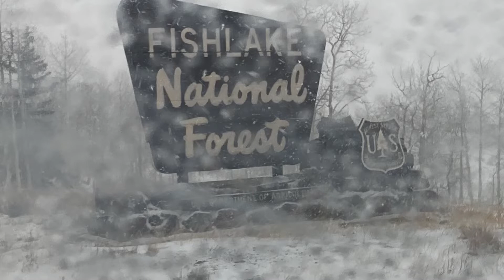Ice Fishing Fish Lake (Early Ice)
3” of clear ice, caught 85 perch, 2 splakes and 1 tiger. All in 5 feet of water